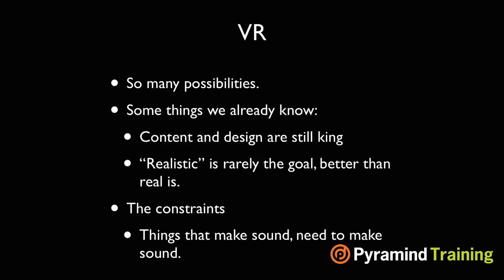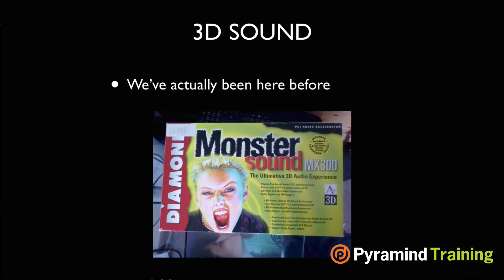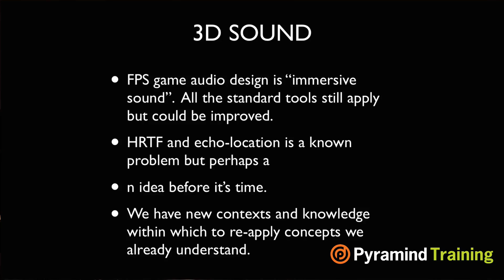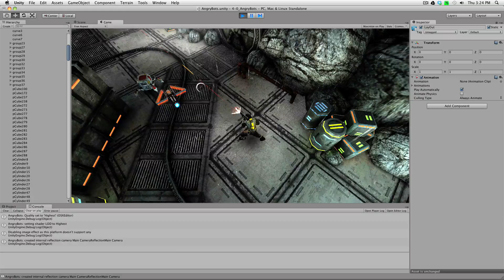Mike Morasky | 3D Sound and Virtual Reality | MindShare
Mike Morasky came to Pyramind to share his thoughts on the rapidly growing world of Virtual Reality and 3D sound for games.

As the lead director and composer at Valve (best known for his work composing scores for Portal, Portal 2, Team Fortress 2 and Left 4 Dead) and with a critically acclaimed background in visual effects as well (The Matrix and The Lord of the Rings trilogies) his point of view on this emerging side of the industry was both engaging and educational. This is a five minute segment taken from a two hour long presentation and group discussion held at Pyramind on June 25th called MindShare.

In this segment Mike outline's the primary user requirements of a VR experience and the importance of understanding the difference between 3D audio and the use of HRTF (head-related transfer function, a response that characterizes how an ear receives a sound from a point in space and can be used to synthesize a binaural sound that seems to come from anywhere in space) verses the various forms of surround sound for film and television. Mike alludes to how there is still much confusion that exists in the greater audio communities around this and how headphones are still the primary vehicle for playback vs. a "constellation" of speakers that require the complexity of "really propagating sound" in a 360 degree environment. Mike points to the fact that HRTF has been around for over twenty years now and that game audio developers are perfectly poised to deliver this new kind of experience or art form, as he refers to it, in immersive sound experience.